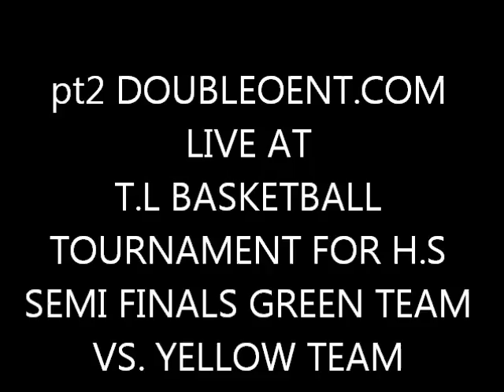pt2 DOUBLEOENT.COM LIVE AT T.L BASKETBALL TOURNAMENT FOR H.S SEMI FINALS GREEN TEAM VS. YELLOW TEAM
DOUBLEOENT.COM LIVE AT T.L BASKETBALL TOURNAMENT FOR H.S SEMI FINALS GREEN TEAM VS. YELLOW TEAM